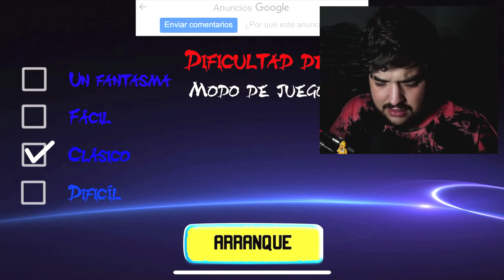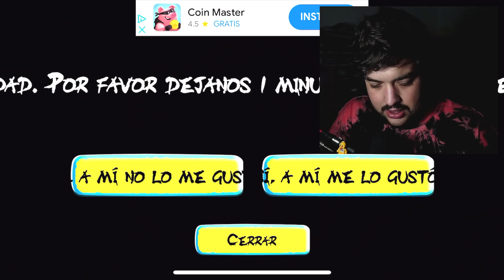Un momento... ESTO NO ES POPPY PLAYTIME